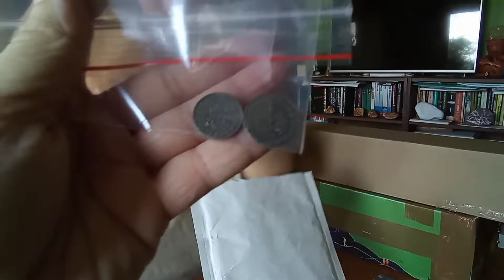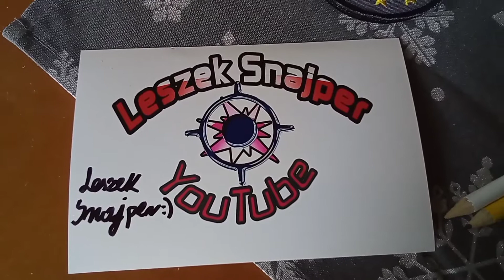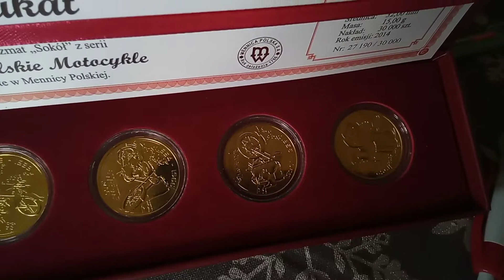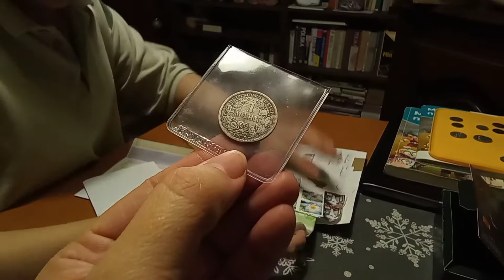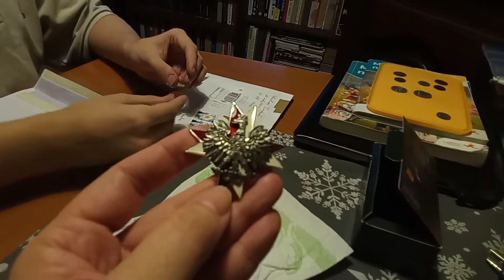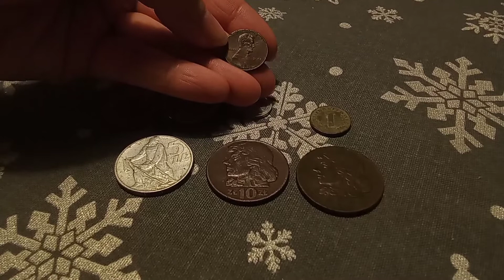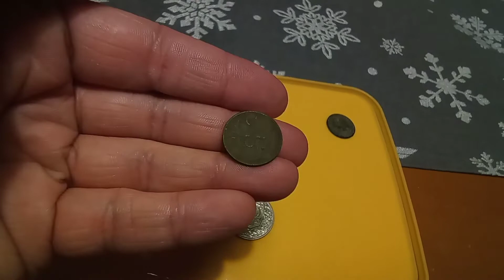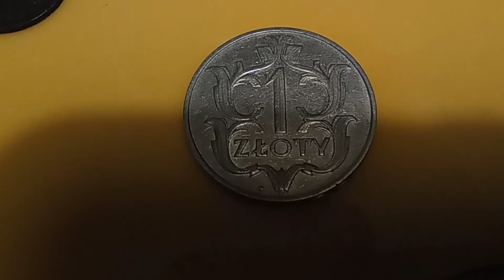Środa i uśmiech kuriera 💪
Już środa, a ja wciąż chcę Wam opowiedzieć, co nas spotyka.

Dziś Biwakow, Leszek Snajper, Grzegorz, Bibliotekarz i Sebastian 👍😃

Muzyka: Lose My Mind
Muzyk: ASHUTOSH